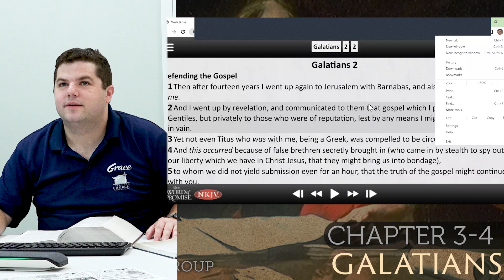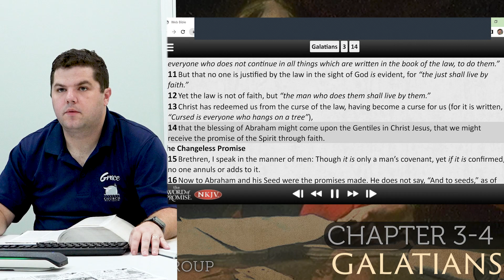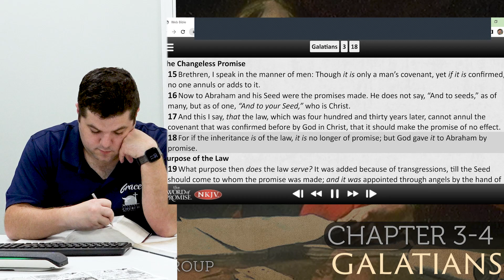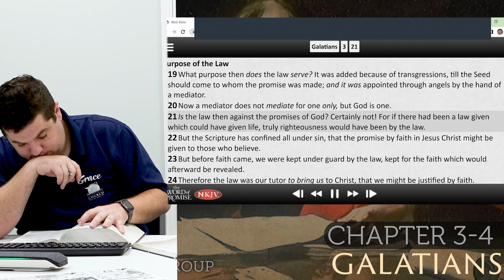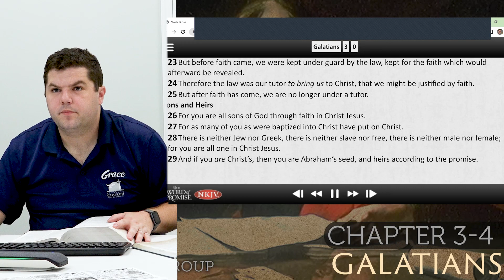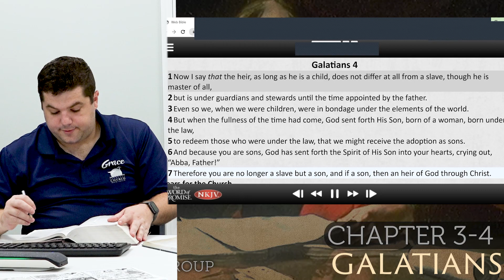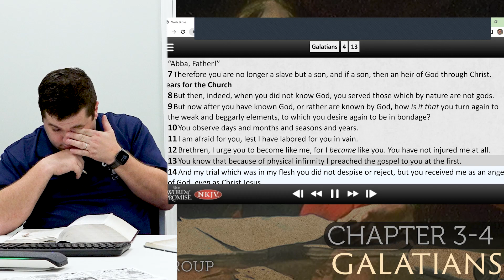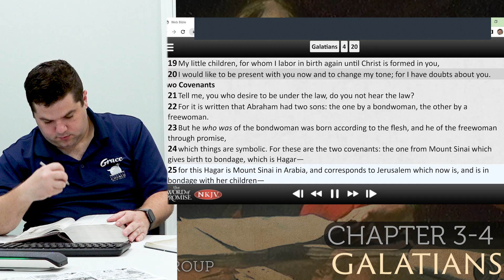Galatians Chapter 3 - 4 [Bible Study]